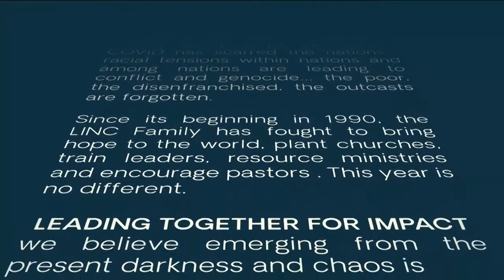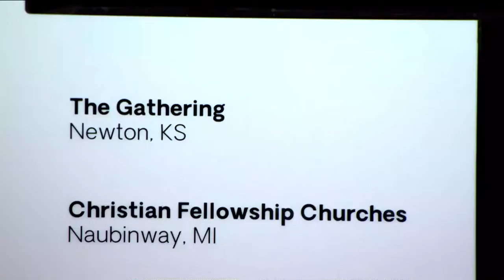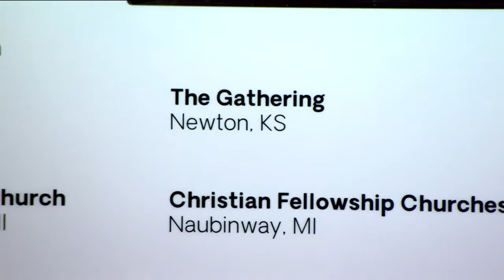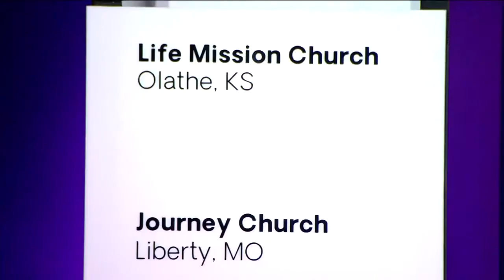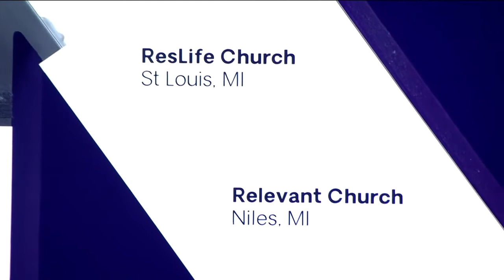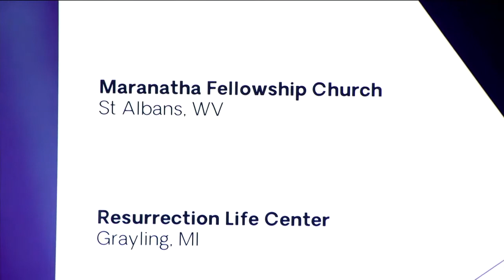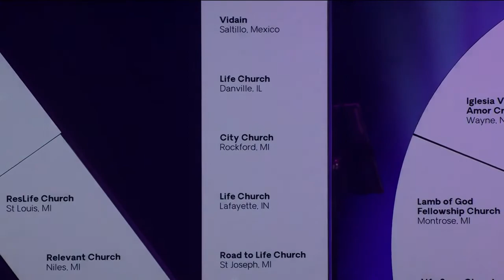Summit Conference Special Opener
Summit LINC Leadership Conference